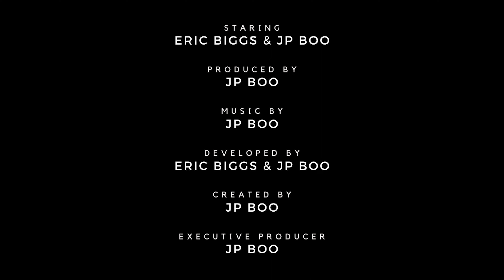Getting Married, TikTok Viral Lady, & Weight Loss Challenge Intro! || Birthday Boys || EP 61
Birthday Boys Episode 61 - In this wild episode Eric Biggs and JP Boo talk about Eric getting married and the ceremony, we react to a popular TikTok influencer who's video went viral after she claims she applied for a job at TJ Maxx and was denied because of her tattoos, AND we introduce this summers hottest social experiment, our Birthday Boys Weight Loss Challenge of the Century ! Produced in Austin TX.

Check out NEW Surviving with Celia episodes every 1st of the month @9:00 CST.
And, NEW Story Time with JP episodes Fridays @11:00 CST.